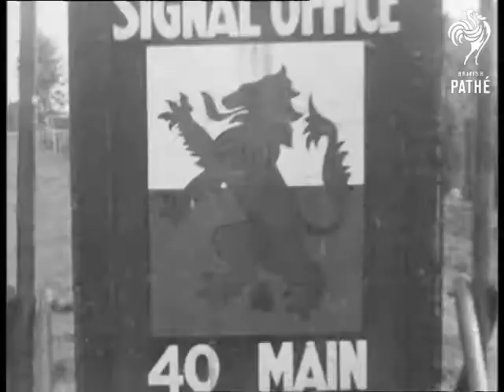Montgomery - Medal Ceremony (1944)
Unused / unissued material - locations and dates unclear or unknown.

Various shots Field Marshal Bernard Montgomery (Monty) presenting medals to soldiers of Scots regiment.  Ceremony takes place in woodland - could be France after D-day landings?  One of the men honoured is the chaplain. M/S Monty posing for photograph with the men.  Band of bagpipers play as Monty drives away.
 FILM ID:1980.05